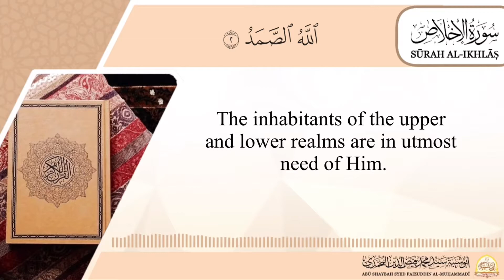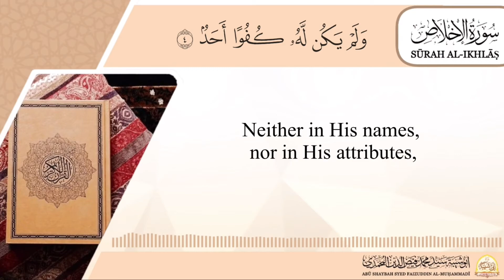TAFSIR Surah Al Ikhlas || Tafsir Al Saadi